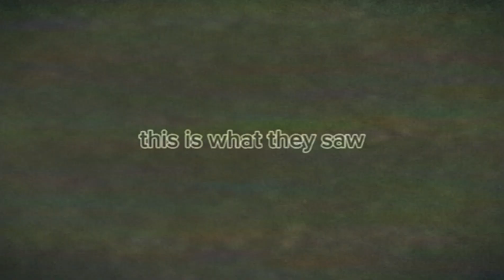SHIN GOJIRA AND GIGAN ANALYSIS/ CLASSIFIED INFORMATION